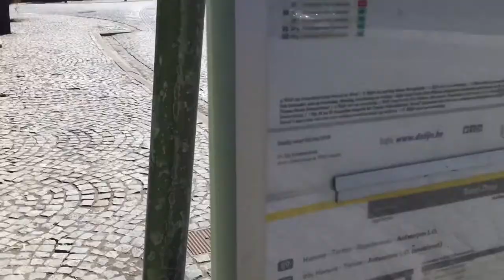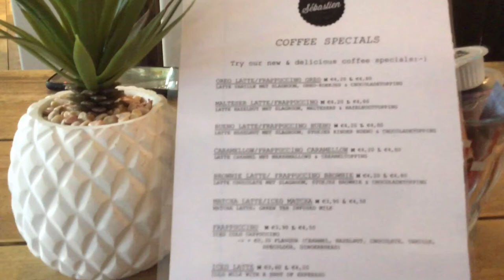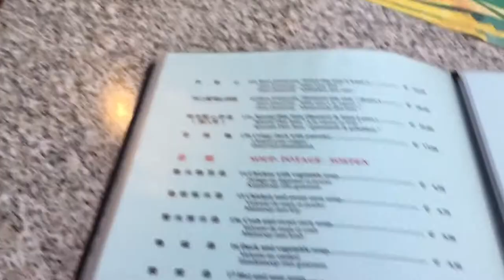ANTWERP, BELGIUM! | Come along with me❤️ | LifeBites Ep4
Hello Everyone,
Come along with me to Antwerp!

SheBiteschannel
She bites
God bless❤️

MUSIC

IKSON- SUNNY